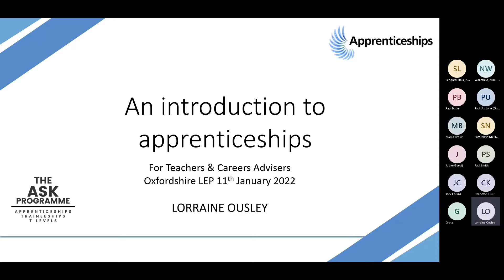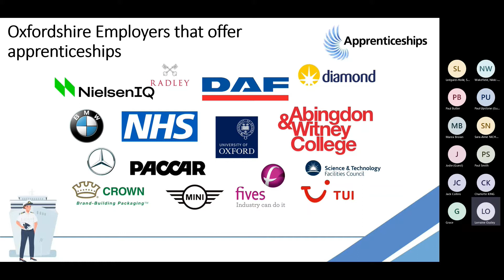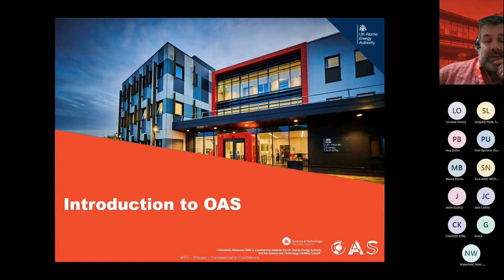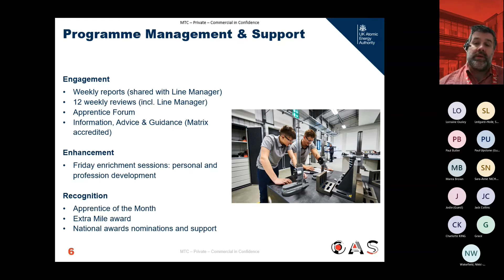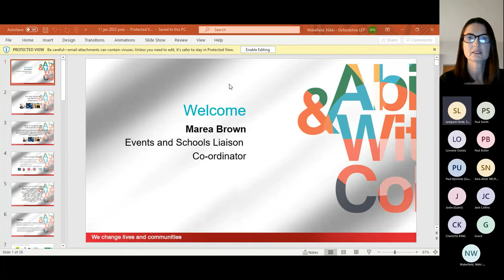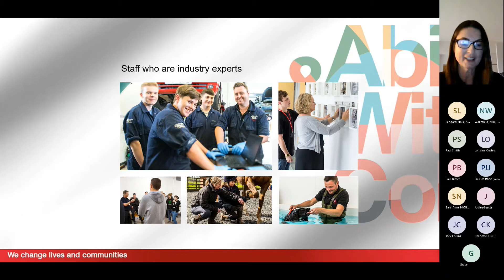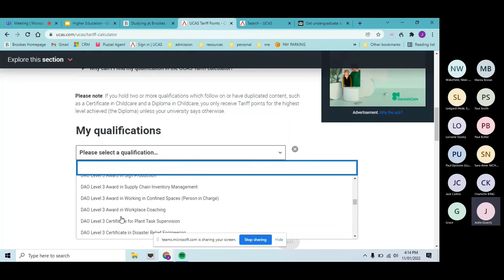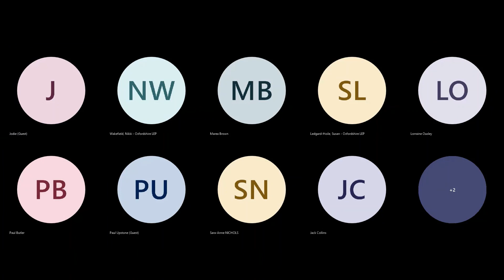Pathways webinar for teachers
This webinar took place on 11th January, as part of our Find Their Future project for Year 8 teachers.